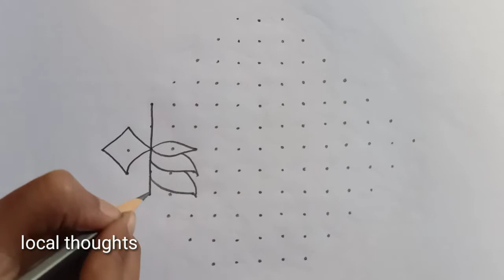Simple muggu 15×1 dots|| beginners daily rangoli||simple muggulu||small rangoli||easy rangoli